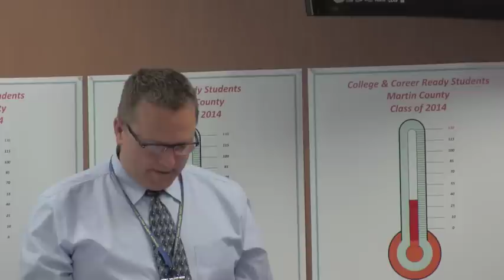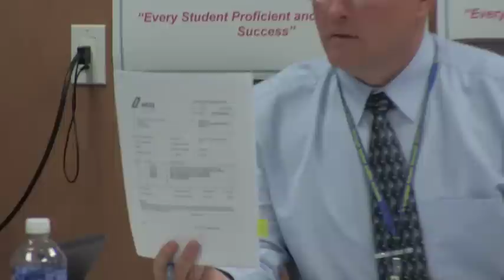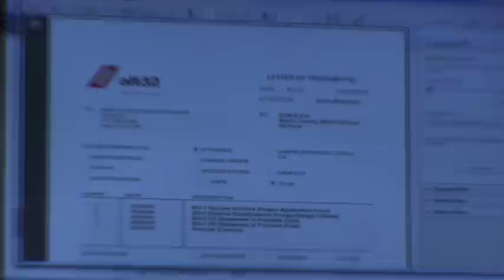June 9 BOE pt 1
Martin County, KY Board of Education Regular monthly meeting.  Part 1